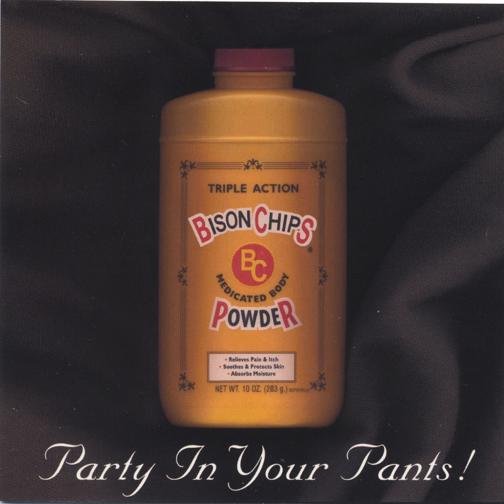Africa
Africa · The Bison Chips

Party In Your Pants